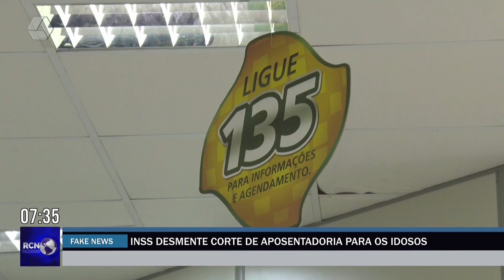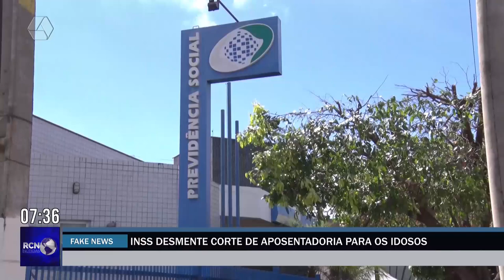INSS desmente fakenews sobre corte de aposentadoria para idosos